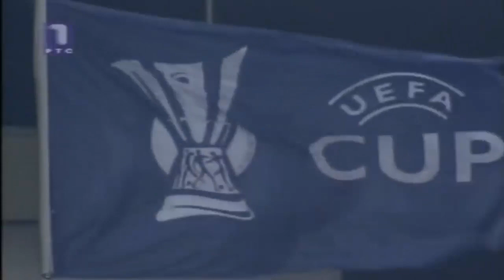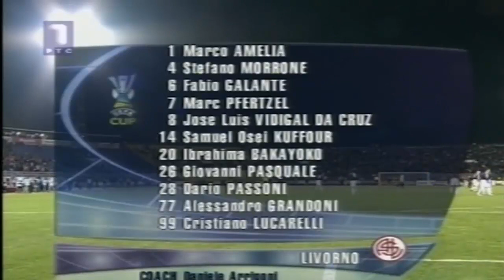Partizan - Livorno 1:1 (2006.)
Još jedna utakmica sa Italijanima gde Partizan nije uspeo da odnese pobedu. Golman Livorna Marko Amelija utišao je Humsku golom u 87. minutu za izjednačenje.

Partizan - Livorno 1:1 (0:0)

Strelci: Nenad Mirosavljević (Partizan) 71', Marko Amelija (Livorno) 87'

Sastavi timova:

Partizan: Kralj, Rnić, Bajić, Đorđević, Lomić, Smiljanić, Zajić, Lazić (od 73. Radosavljević), N. Marinković (od 62. Bosančić), Odita, Mirosavljević (od 87. Markovski).

Livorno: Amelija, Kufur, Galante (od 69. Pavan), Fercel (od 75. Betanin), Paskal, Grandoni, Morone, Vidigal, Pasoni, Bakajoko (od 88. Danilevicius), Lukareli.